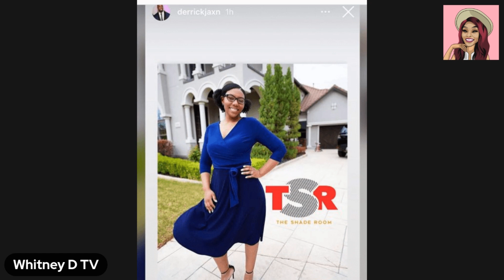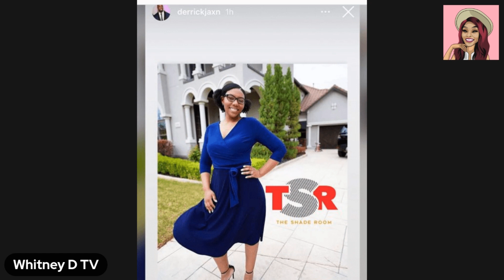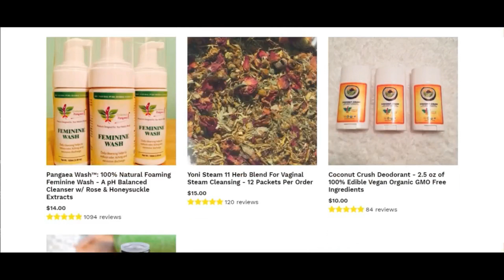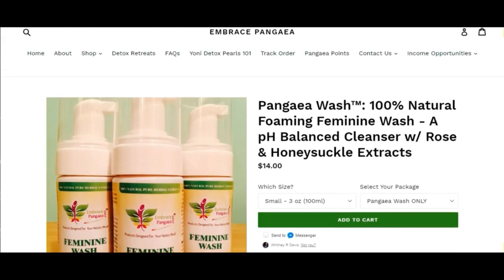DERRICK JAXN's ALLEDGED MISTRESS per TASHA K LIES about DETAILING IN INTERVIEW! (details inside)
Duvolle® Desire Series Styling Iron: $28.50